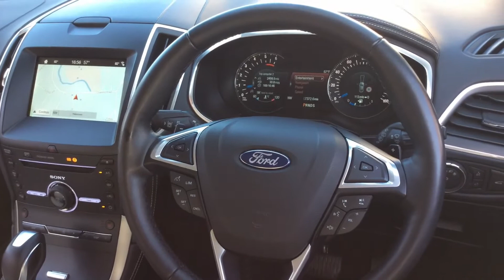FORD S-MAX VIGNALE